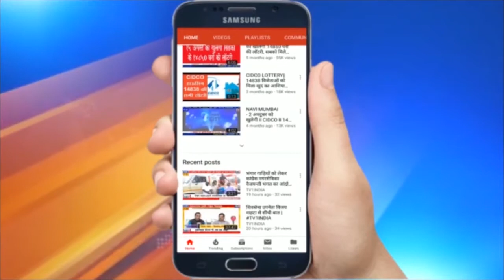यूपी के फिरोजाबाद में बढ़ रही गुंडई | घर में घुसकर छात्रा की हत्या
यूपी के फिरोजाबाद में बढ़ रही गुंडई | घर में घुसकर छात्रा की हत्या | यूपी में पुलिस का कोई खौफ नहीं रह गया है. 3 लड़कों ने देर रात घर में घुस कर 16 साल की छात्रा के सिर में गोली मारी जिससे उसकी मौके पर ही मौत हो गई... उसके बाद तीनों आरोपी फरार हो गए... हैरानी की बात है कि पुलिस और परिजन हत्या का कारण बताने को तैयार नहीं हैं...